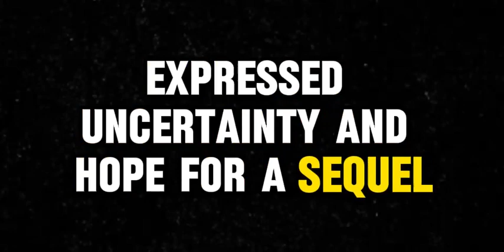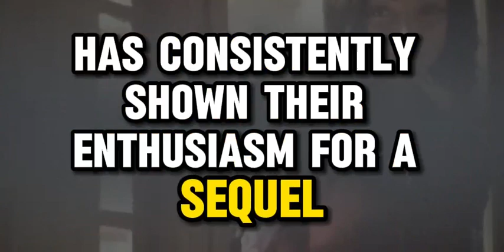Alita 2 trailer movie teaser alita battle angel 2